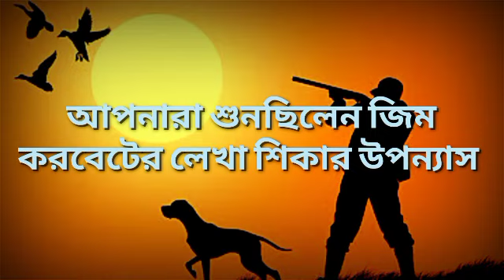জ্যোৎস্নার অরণ্যে অভিসার-02/জিম করবেট/(Last Part)/RS Golpokotha/Bengali Audio Story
Bengali Audio Story
Story- Jyotsnar Aronye Abhishar(জ্যোৎস্নার অরণ্যে অভিসার)
Writer- Jim Corbett(জিম করবেট)
A hunting story by Jim Corbett.
Narrated & Edited by Rony Saha